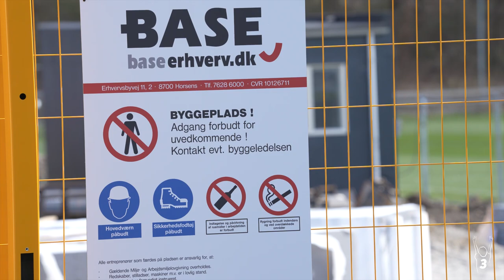SÅDAN KOMMER DET NYE KLUBHUS I BRØNDBY TIL AT SE UD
Bliv klogere på tankerne bag det nye klubhus i Brøndbyernes IF, som kommer til at forbedre forholdene og klublivet for børn, unge og kvindeholdet.